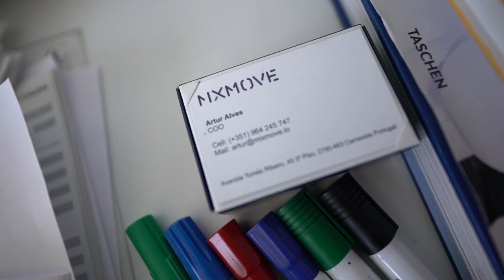Free Stock Footage